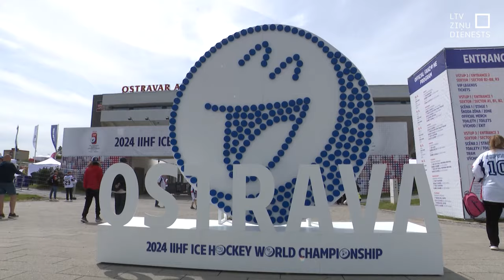Atbalstītāji no visas Eiropas ierodas Ostravā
Pasaules čempionāts hokejā ir sācies, un uz ledu  kāpušas vairākas valstsvienības. Latvijas atbalstītāji gan uz Ostravu dodas nesteidzīgi, jo mūsu komandai pirmā spēle ir rīt. Tie, kuri jau atbraukuši, zina teikt gan par cenām, gan naktsmītnēm.